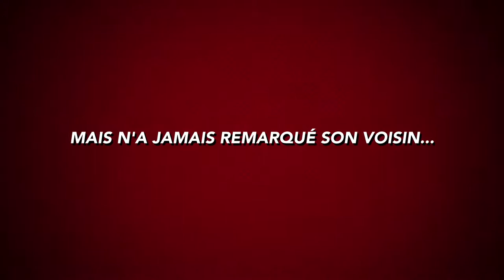very bad hero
ilm réalisé en 1H dans le cadre du cours d'éducation aux médias.  BLOC1 2018 Educateur Spécialisé